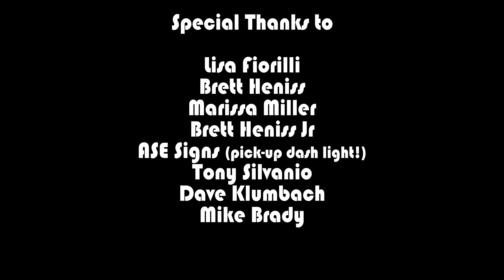'pick-up' (2019) - a 48hour film project (Philadelphia, PA)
pick-up (2019) - Nominated for Best Film - Philadelphia 48 Hour Film Project, 2019

Required Elements (Philadelphia 48 Hour Film Project, 2019):
Genre: Film de Femme
Character: Uncle George
Prop: A Wrapped Gift
Line of Dialogue: “Why’d you do that?”

Introduction:
Before diving into the usual video essay, I need to start with a confession (and a resolution). It's now Fall 2022, and this movie, Pick-up, was made back in August 2019. For some inexplicable reason, I’ve never made it “live” on YouTube—it's been sitting in “unlisted purgatory” this whole time. Why? Honestly, there’s no good reason. The real reason? There was a small detail I wanted to “fix,” so I kept putting it off. Naturally, time got away from me, and the movie just sat there. And as much as I hate to admit it, this has become a recurring theme in my filmmaking: I procrastinate. So, my resolution is simple—get everything out there, flaws and all. As for the fixes I’ve been meaning to make? Well, I’ll mention them below, and you’ll see they’re mostly minor.
Pick-up is one of my favorite projects, and for a few reasons. First, my daughter Morgan plays the lead role, which was incredibly special. Also, I’m really proud of the film’s flow, and the music by my good friend Joe Crud works perfectly (in my humble opinion). I’m thrilled to finally get it out into the world—three years too late, but better late than never! Apologies, Pick-up, you deserve a more timely release.

The Plot:
A rideshare driver’s day takes a dark turn when she unwittingly becomes the getaway driver for a deadly bank heist.

The Story Behind the Movie:
Pick-up marks my 14th 48 Hour Film Project movie since I started in 2010. Going into this particular challenge, I knew I’d be handling the editing on my own, without a team. With that in mind, I made the strategic choice to write a script that required minimal editing. This was a departure from my usual approach (where I tend to overcomplicate things), but I think it worked out well in this case. There aren’t a lot of cuts, but the movie still feels like it moves at a good pace.
A special shoutout is due to Tony Schiavo, who ran to his shop super early on Saturday morning to design the “Pick-up” sign that mimics Uber/Lyft signs. And thanks to Mike McLaughlin for heading to the dollar store to grab pantyhose—sometimes the simplest props are the hardest to find!

Technical Stuff:
I shot Pick-up using a Panasonic GH4 with a wide-angle lens. For the car scenes, I wedged the camera between two large car wash sponges (which we’ve been using since Kentucky Fried Boyfriends in 2012) and placed it between the dashboard and the windshield. I also used two microphones—one for the front seats and one for the back—to balance the sound between the two areas. The footage was edited in Premiere Pro.

New Twists:
As mentioned earlier, I deliberately kept the editing simple because I knew I’d be handling it solo. That said, I always try to challenge myself with something new in these 48-hour films, whether it’s technical or creative. For this one, I decided to depict the bank robbery solely through sound. The idea was that by spending less time editing the visuals, I could focus on crafting a more immersive soundscape. I’m a big fan of using sound as a storytelling tool, and I think it worked here.

Things I Would “Fix”:
There’s one thing that’s always bugged me about the film, and that’s the ending. As Morgan’s character drives away, all the other characters are accounted for — except for Uncle George (played by Tony). At the time, I assumed he had been shot in the back, which is why we don’t see him. While this explanation makes sense, it’s always felt like a loose end.
In the summer of 2021, I realized that I could probably fix this by compositing Tony back into the shot—recreating the exact setting and time of day. I went out and shot the additional footage, but I’ve never put it into the film. Maybe one day I’ll make that edit—I've got the footage, and who knows? Once I finish my second batch of 48-hour films, I’m thinking of creating a compilation, so it could fit in there.

Reflection:
This is one of my favorite short films for a lot of reasons. As I mentioned earlier, it holds a special place in my heart because of Morgan’s performance, and I really love how it turned out overall. Pick-up definitely deserved a better (and more timely) release.
That’s it. Thanks for reading (or watching), and be well.

—M. McCleery (9/30/22)